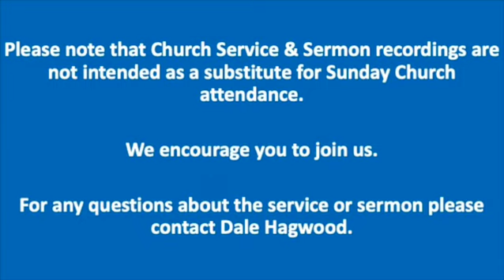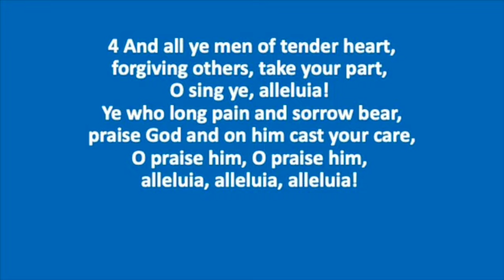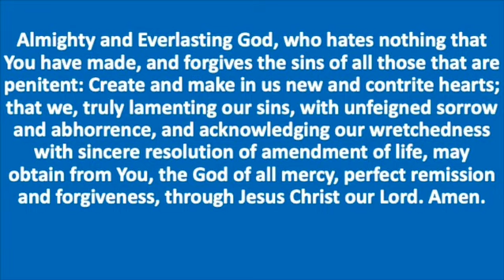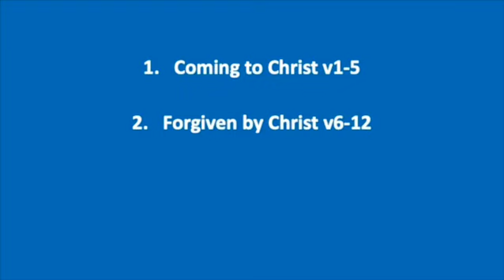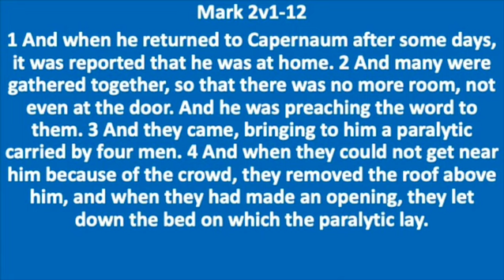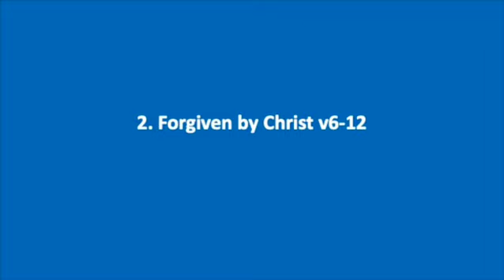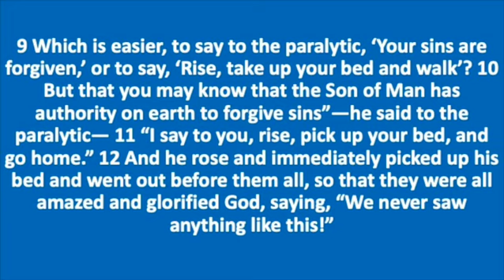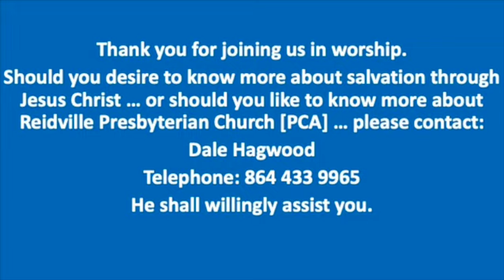Mark 2v1-12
This exposition shows that Jesus has the power to forgive sin and demonstrated it through healing a paralytic man brought to Him by his friends.